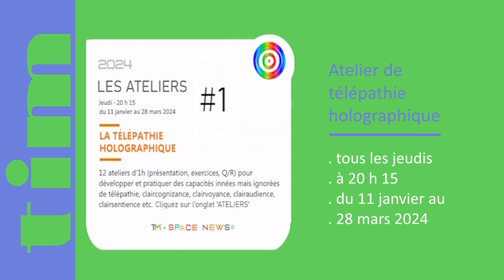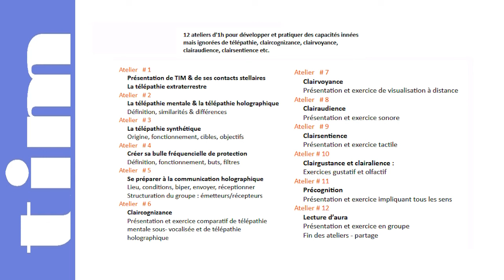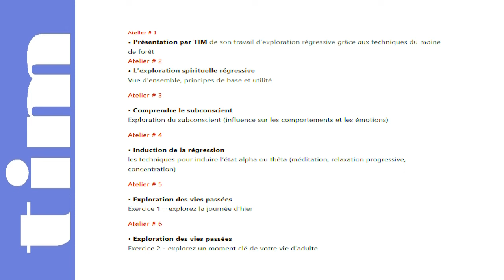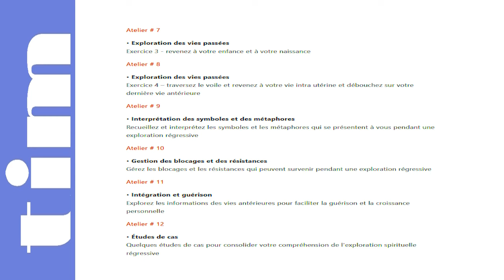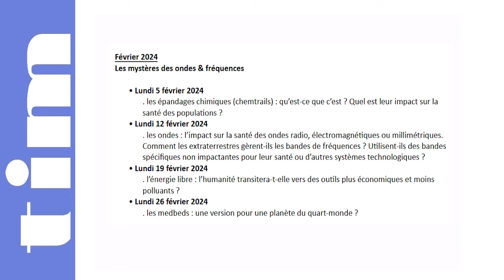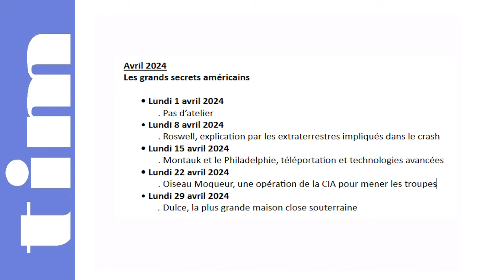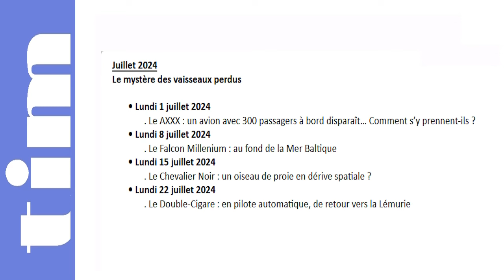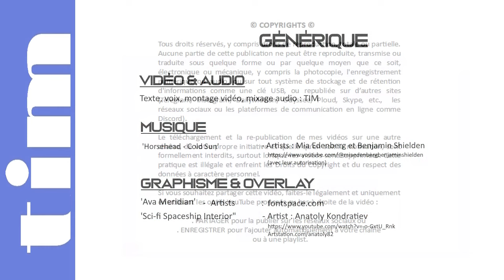TIM 2024-130 👽 SPACE NEWS 👽 ● 3 ATELIERS - Télépathie, Régression Spirituelle et Ultra-Sensibles ©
✅ 1/ Boutique - VISIOCONFERENCES, Salles de réunions dédiées aux SPONSORS, COURS, ATELIERS, GUIDANCES, LIVRES ▸